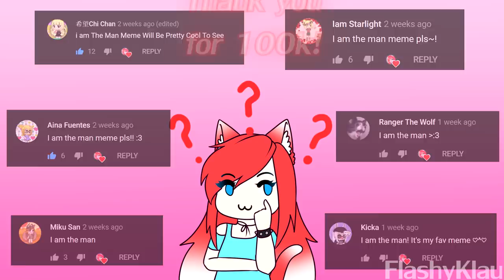I Am The Man | Animation Meme | 100K Special | Birthday Release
First of all... It's my birthday!! Ayyyyy I'm old nowwwwwww hehe
Secondly, THANK YOU FOR 100K WTF I'M SO GRATEFUL !

Reaching this milestone will mean that I will start to consider YouTube more seriously, making higher quality memes by improving my animation, my art and editing. I also want to branch out and do story time videos and art challenges.

It was always just a little bit of stress relief to make these videos. Honestly, I’ve been in the animation meme community for many, many years. When I was younger I used to sit on a swing and imagine the animation memes I could make to the song I was listening to, but I never had the skills to make it. Even two years ago, I attempted to make at least 3 animation memes that just fell apart after some sketches, because again, I wasn’t skilled enough. But now, I have the skills I needed back then and it’s like a dream come true. For years I’ve been making art and posting it online to not get any feedback, no one noticed me and I became depressed even wanting to quit art because of it.

But now, it feels unreal to have an amazing audience like you. I thought I would always be making memes for my 100 subs which were all just friends I’ve made over the years. I can’t believe it, and I can’t explain how grateful I am.

Welcome to my Artistic Channel!

Programs:
- Clip Studio Paint Pro (To draw)
- Sony Vegas 14 (To edit)
- Tablet: Cintiq Pro 24 touch (Sometimes iPad pro11)